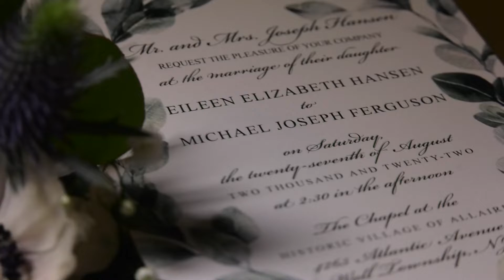EILEEN & MICHAEL HIGHLIGHTS 8 27 22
A Highlight of Michael & Eileens Wedding Day!